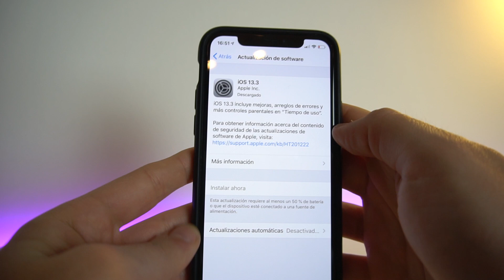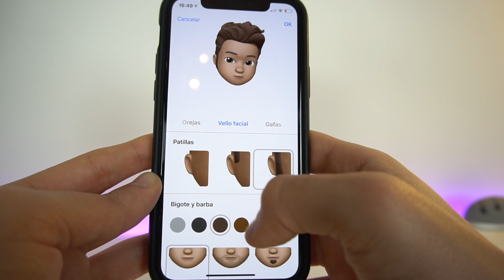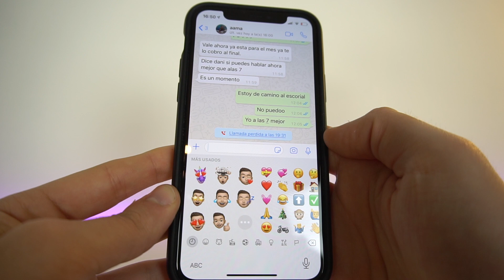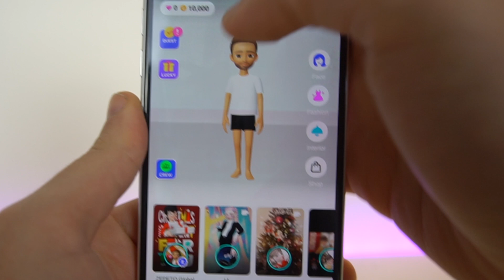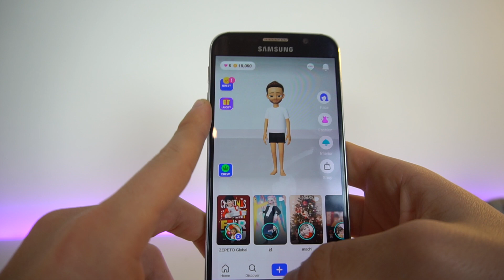MEMOJIS en cualquier ANDROID o IPHONE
Los memojis son emojis animados exclusivos de los últimos modelos de iPhone, pero en este tutorial de hoy te enseñaré como tenerlos tanto en moviles Android como en modelos anteriores de Apple, como el iPhone 6.